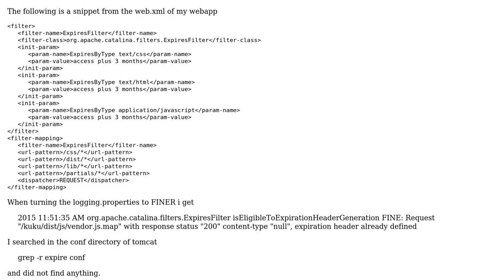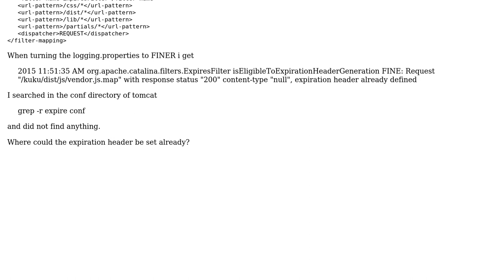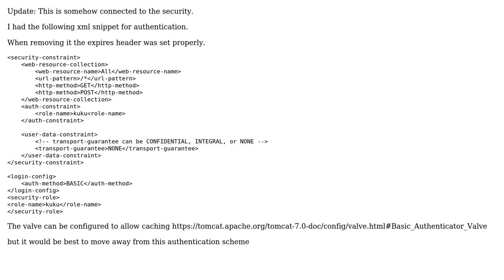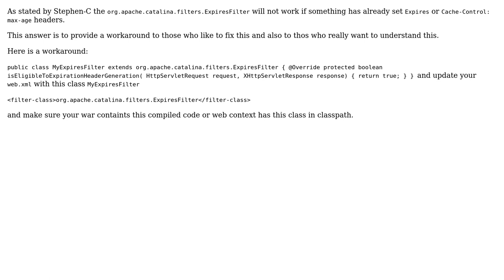tomcat ExpiresFilter does not work (4 Solutions!!)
tomcat ExpiresFilter does not work

With thanks & praise to God, and with thanks to the many people who have made this project possible! | Content (except music & images) licensed under CC BY-SA | Music | Images & others | With thanks to user Stephen C user JanDasWiesel user David Michael Gang user bhantol and the Stack Exchange Network Trademarks are property of their respective owners. You are responsible for your own actions.